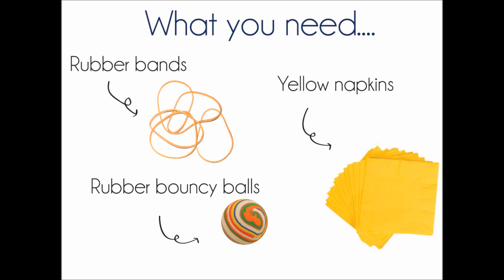Creativity Corner Presents DIY Penalty Flags!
Before you get together with friends and family to watch football this weekend, watch this video for a great craft idea. You can join the refs in making calls right from your living room with these DIY penalty flags!